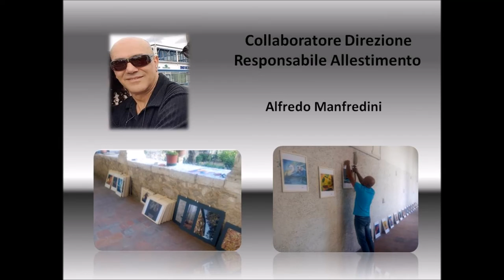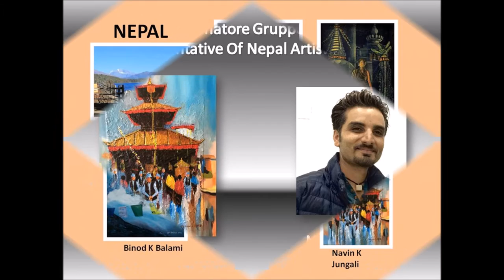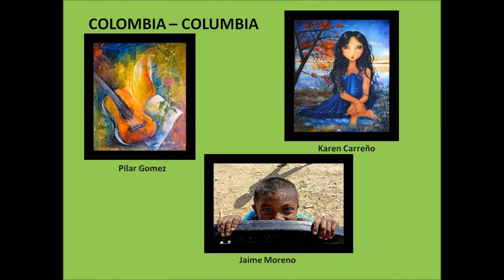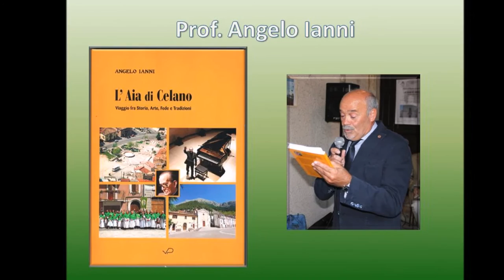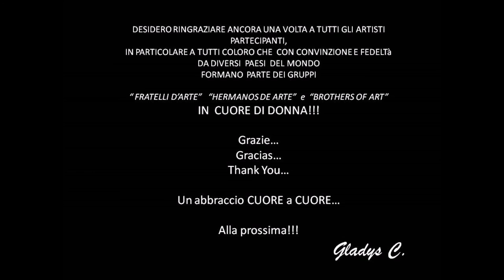cuore di donna celano 2016